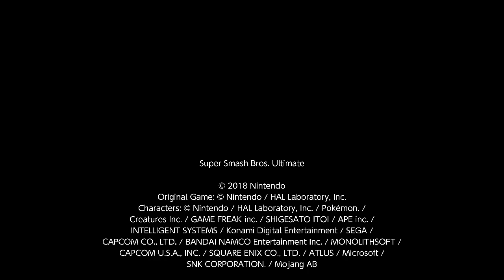2021 East Region Sweet 16 - Alabama vs UCLA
Simulating the 2021 Men's NCAA Division 1 Basketball Tournament Sweet 16 & Elite Eight in Super Smash Bros Ultimate.